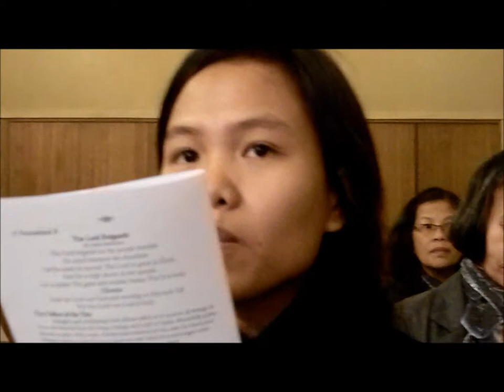An Awesome God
Singing Priest of Charismatic Episcopal Church.